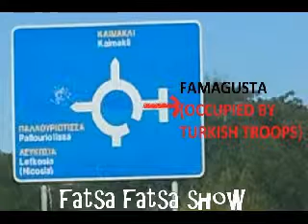Purcell presented by Kim Nicolaou on Fatsa Fatsa Show - Three Parts Upon A Ground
Promotion of Unsigned Artists via Fatsa Fatsa Show hosted by Kim Nicolaou
POST YOUR MUSIC/VIDEOS at Artists United Luke Music AND Fatsa Fatsa To Be AIRED on LIVE TV HERE (FREE)